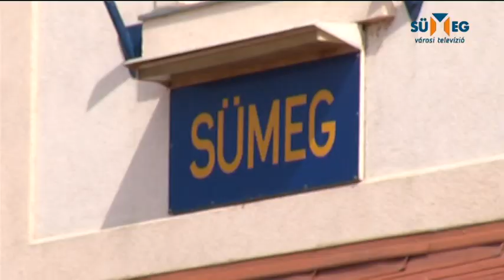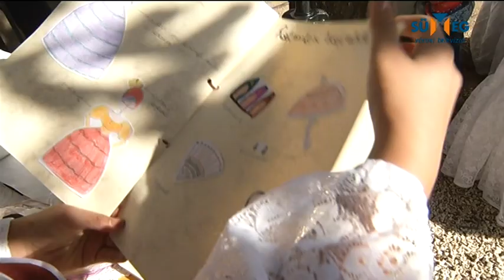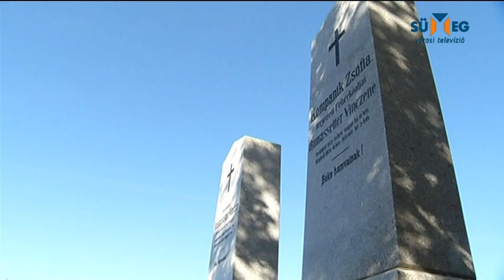Reform-kori projekt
A Ramassetter iskola diákjai a reform kort idézték meg